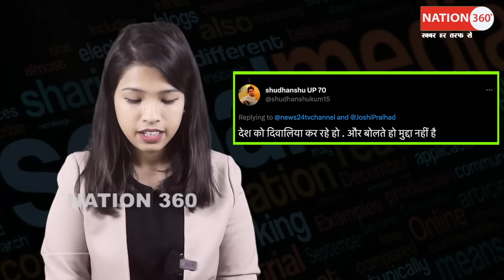आखिरकार अडानी मामले पर बोले मोदी! फूटा लोगो का गुस्सा! PM Modi | Amit Shah | Adani | ED-SEBI | LIVE